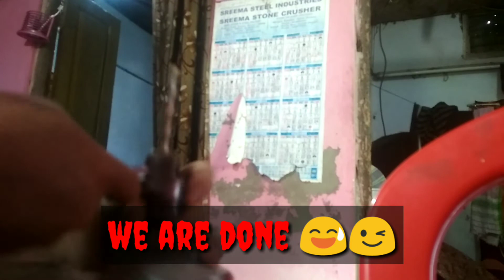How To Remove Struck Dill Bit || Easy And Fast || फसा हुवा ड्रिल मशीन बिट को कैसे निकले